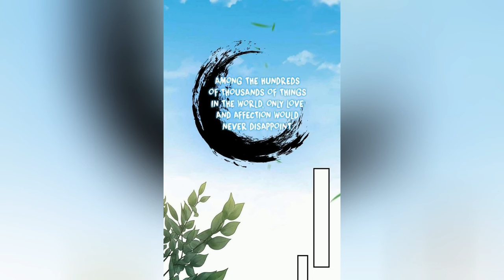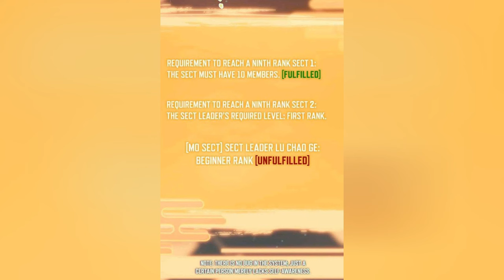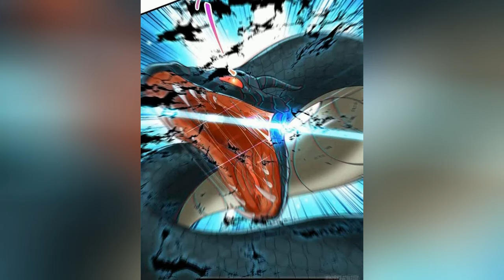UPDATE | Keep A Low Profile, Sect Leader | Chapter 1-436 | Doraemon Recap | MANHWA RECAP